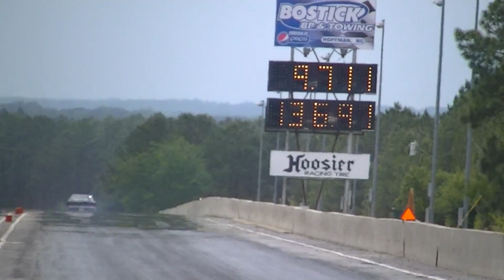Stephan Rimay Qual2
1970 Plymouth Roadrunner with a Gen3 HEMI running at the 2018 Modern Street Hemi Shootout at Rockingham Dragway 5-5-2018